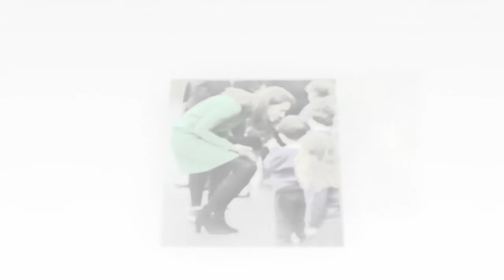Kate was criticized for insulting the woman named as the World's Best Teacher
Royal in the classroom! Kate meets woman named as the World's Best Teacher before taking part in a 'random acts of kindness' club during primary school visit